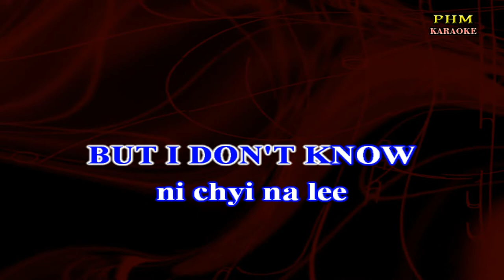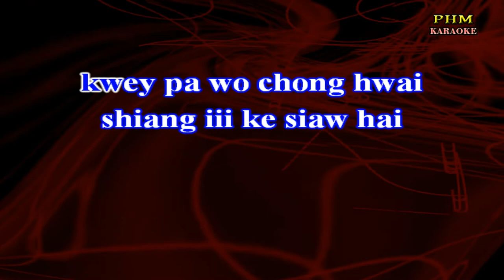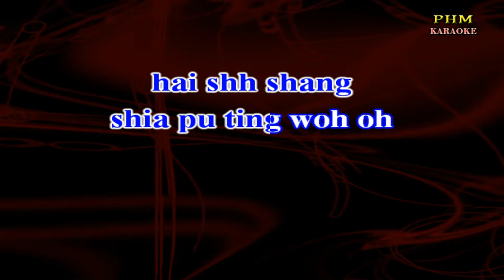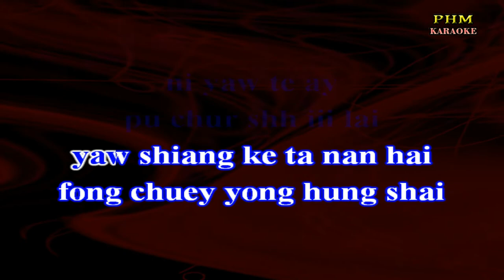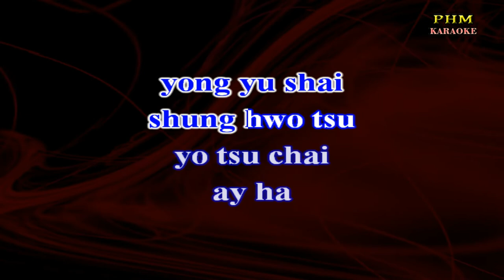♫ Ni Taw Te Ay - F4 ♫ KARAOKE VERSION ♫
♫ Karaoke version of the song " Ni Taw Te Ay  " by F4

Swey ran ching chang
mong chien ni
hai shh haw wu
to shyi
wai mien cheng chai
sia chur yi
chin tiyen
shh sing chi chiii
BUT I DON'T KNOW
ni chyi na lee
swey ran pu hwei
hwai yee ni
hai shh shang
shiya pu ting woh oh
shei shh ni te
na ke wey iii
yen liang wo oh
kwai iii tsu chi
wo ming pai
wo yaw te ay
kwey pa wo chong hwai
shiang iii ke siaw hai
chur tong chai ni
kwai lee hwai
ni yaw te ay
pu chur shh eee lai
yaw shiang ke ta nan hai
fong chuey yong yung shai
shung hwo ch yo
tsu chai
swey ran pu kwei
kway iii ni
hai shh shang
shia pu ting woh oh
na ke way iii
wo ming pai
hwey pa wo chong hwai
ch tong chai ni
wai lee hwai
pu chur shh iii lai
fong chuey yong hung shai
shung huwo tsu yo
tsu chai
haai
wo ming pai
wo yaw te ai
hwey pa wo
chong hwai
hwai lee hwai
yaw shiang ke ta nan
hai fong chuey
yong yu shai
shung hwo tsu
yo tsu chai
ay ha